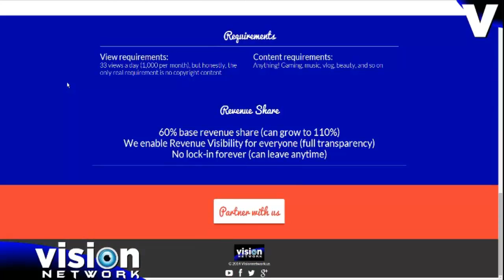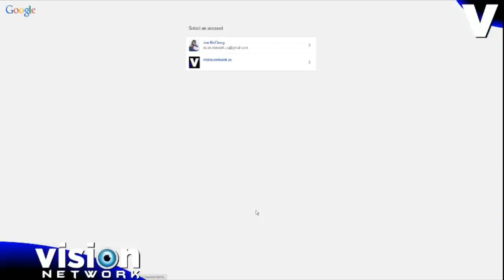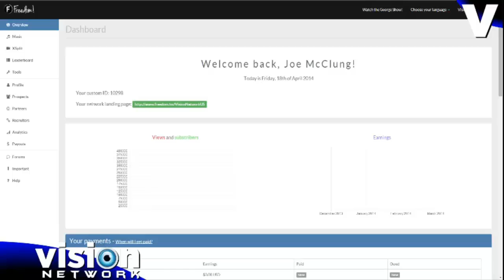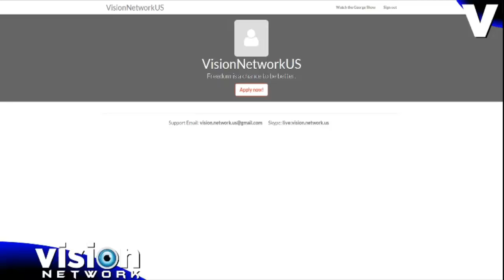How to Apply for Partnership!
Skype ID - live:vision.network.us

free websites
free hosting
free domains
free graphics

▼ Vision Network

▼ Network

▼ XSplit

▼ Music